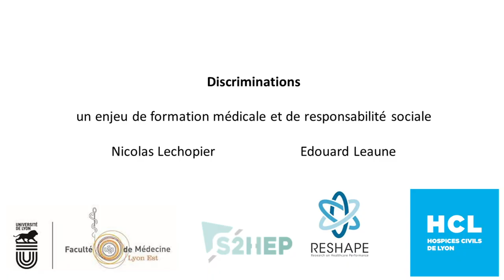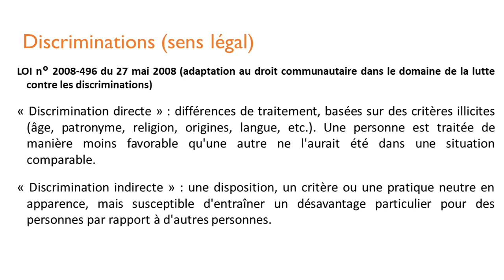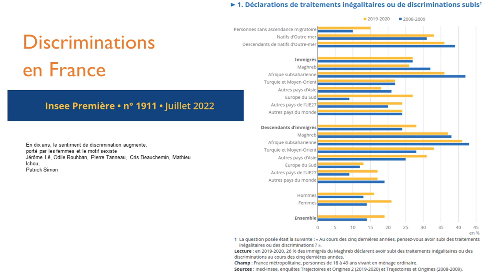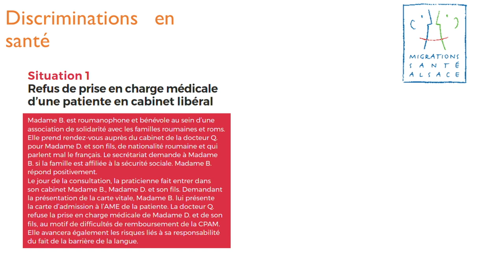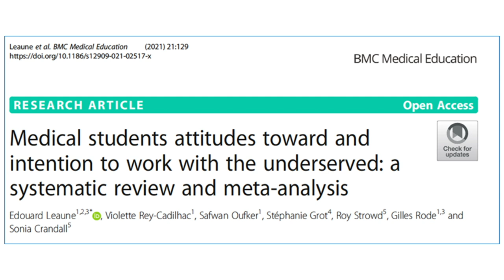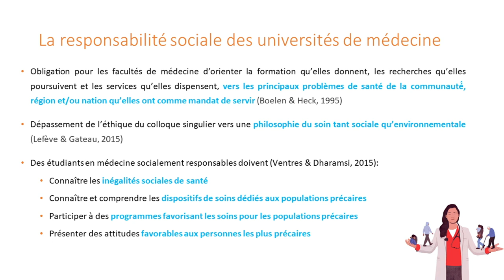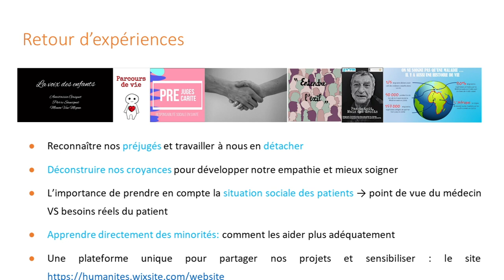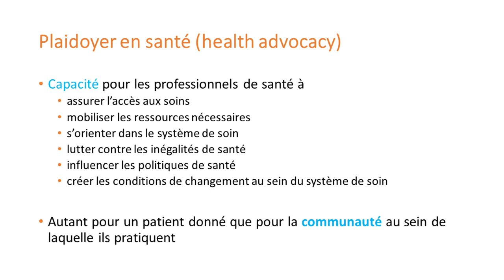"Discriminations : un enjeu de formation médicale et de responsabilité sociale"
Nicolas LECHOPIER (Université Lyon 1, Faculté de Médecine Lyon Est) et Edouard LEAUNE (Université Lyon 1, Centre Hospitalier Le Vinatier)
Conférence à la Session: La formation et l'information dans la lutte contre les discriminations en santé au colloque " Inégalités et injustices en Cancérologie : que nous apprend la Recherche ?" organisé par le département sciences humaines et sociales du centre Léon Bérard, Lyon.